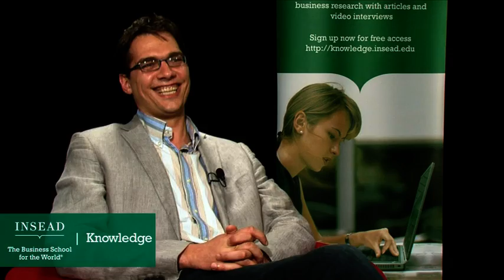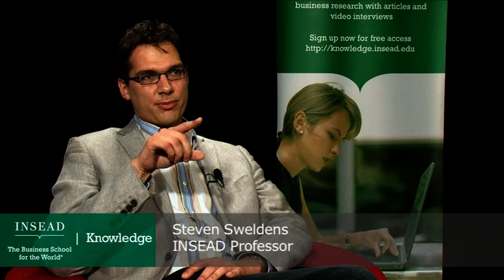INSEAD Professor Steven Sweldens on the price of perception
How much is Tiger Woods worth to an advertiser? What about George Clooney? What is the value of Facebook or Bebo? The answers are all different, but they all come down to perception.